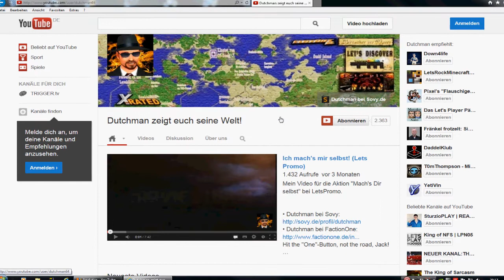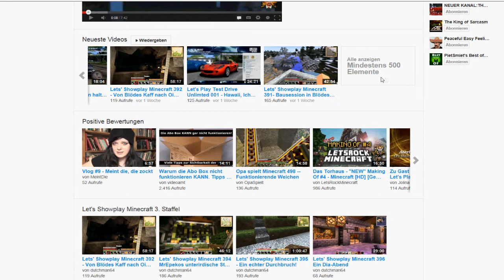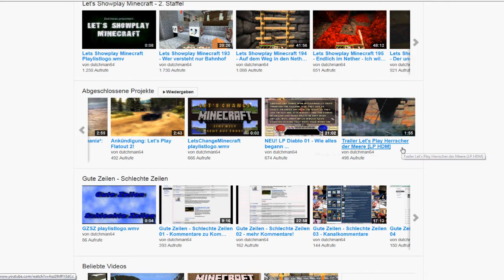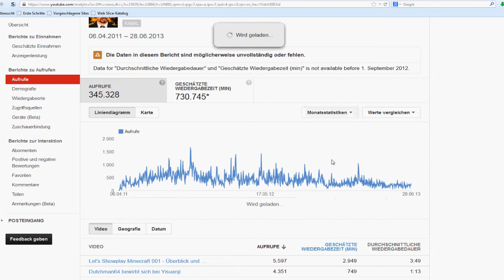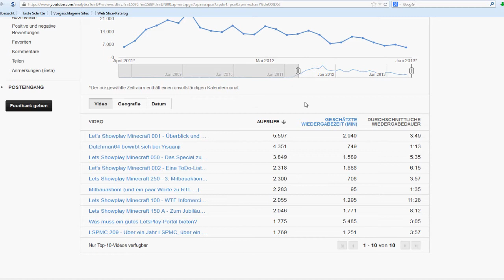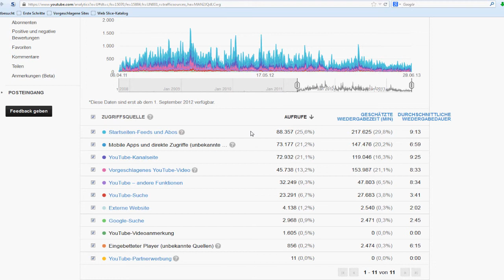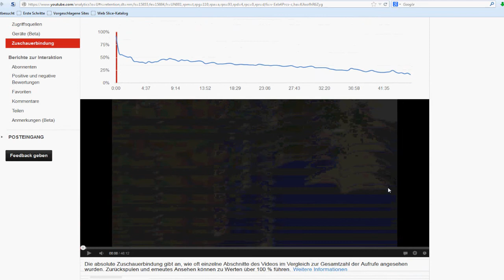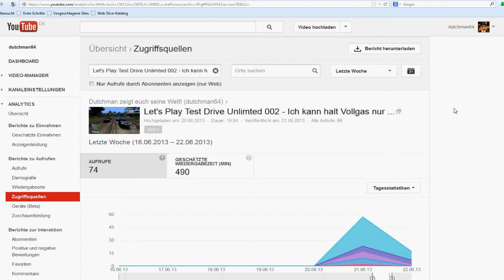Neues Kanal-Layout & Analysen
Ich widme mich mal meinem neuen Kanal-Layout und neheme euch mit auf eine Tour durch die Youtube-Analysen.

Hit the "One"-Button, not the road, Jack!

Download meiner Welt bei Folge 306
Mods: zur Zeit keine
► Gute Zeilen, Schlechte Zeilen: Meine Kommentare zu euren Kommentaren
► Diablo, 1996 von Blizzard
► Herrscher der Meere, 1997 von Attic und Novatrix
► Trackmania (Original, United, United Forever), TM, TMO, TMN, TMU, TMUF 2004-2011 von Nadeo & Deep Silver
► Trackmania²: Canyon 2012 von Nadeo und Ubisoft
► Flatout 2 2006 von Bugbear und Empire Interactive